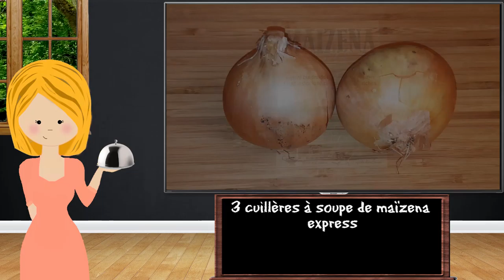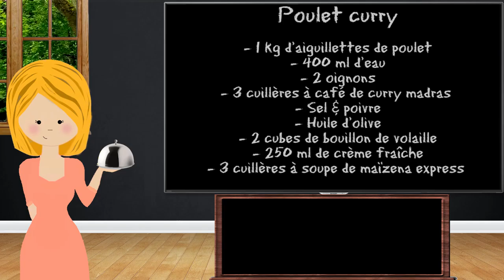Poulet au curry [Cookeo]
►  Poulet au curry (6 personnes)

►  Ingrédients :

- 1 kg d'aiguillettes de poulet
- 400 ml d'eau
- 2 oignons
- 3 cuillères à café de curry madras
- Sel & poivre
- Huile d'olive
- 2 cubes de bouillon de volaille
- 250 ml de crème fraîche
- 3 cuillères à soupe de maïzena express

► Préparation

- Épluchez et coupez les oignons
- Mettez le Cookeo en mode "Dorer" et versez l'huile d'olive
- A la fin du préchauffage, faites revenir les oignons, le poulet et le curry en mélangeant
- Assaisonnez selon vos goûts, ajoutez les cubes de bouillon et mélangez
- Versez l'eau et mélangez une dernière fois
- Fermez le couvercle du Cookeo et mettez en cuisson sous pression pour 5 minutes
- A la fin de la cuisson, versez la crème fraîche et mélangez
- Remettez le Cookeo en mode "Dorer" et ajoutez la maïzena express, mélangez
- Mélangez de temps en temps jusqu'à épaississement souhaité (attention aux projections)
- C’est prêt, bon appétit